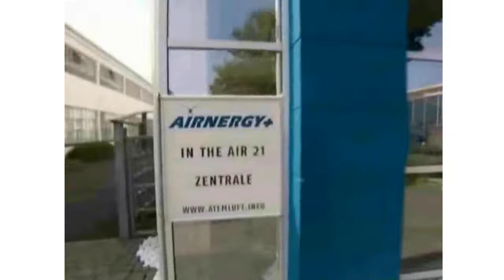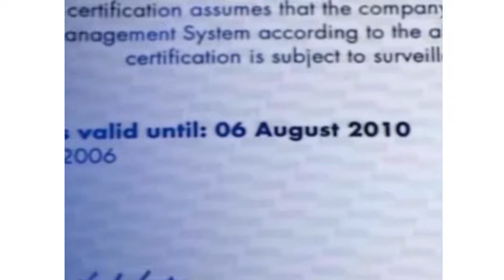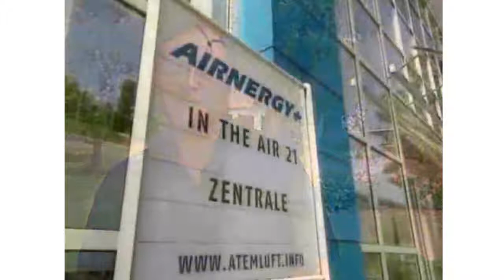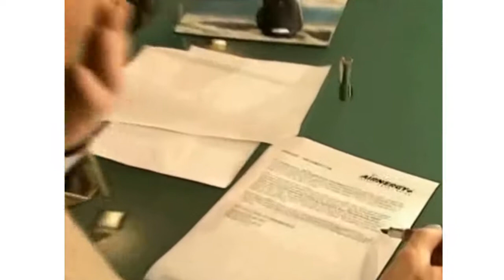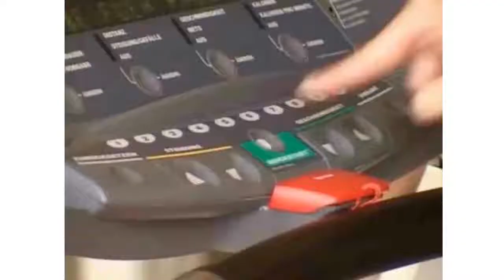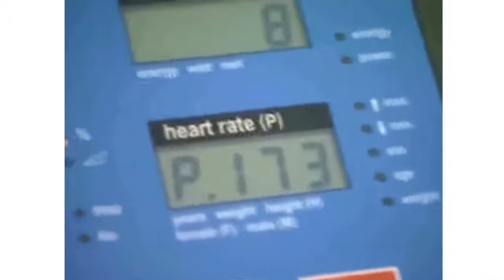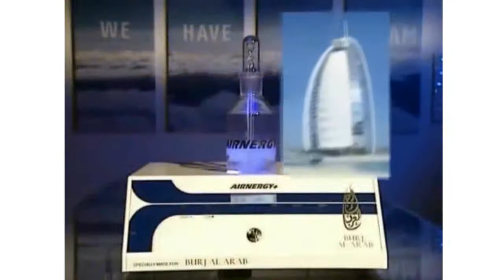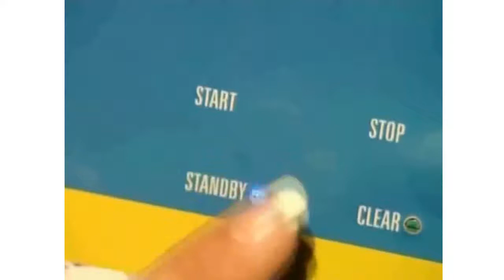Airnergy | New oxygen therapy method - new O2 therapy 28 Min.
AIRNERGY ist ein Inhalationsprinzip, das dem Anwender helfen kann, den Sauerstoffanteil der Atemluft besser zu verwerten.
Und das ohne die Zufuhr einer erhöhten Sauerstoffkonzentration oder körperfremden Substanzen. In den Airnergy Energiespendern kommt dafür eine patentierte Technologie zum Einsatz, bei der unsere Entwickler der Natur über die Schulter geschaut haben.

AIRNERGY AG
Wehrstr. 26
D-53773 Hennef

Laut Aussagen unserer Anwender gehört AIRNERGY längst zum Alltag wie Zähneputzen oder Essen und Trinken.
Das hat Airnergy in den vergangenen 10 Jahren in über 60 Ländern weltweit, bei vielen Tausend Anwendern, bei Millionen von Anwendungen jährlich, bei Hunderten Ärzten und Therapeuten, im Profisport, im Wellness- und Beautybereich -- oder zuhause und im Büro - zu einer anerkannten Größe im Bereich der Komplementärmedizin gemacht. Darauf sind wir stolz. Und daran arbeiten wir unermüdlich weiter.

Airnergy singlet oxygen energy therapy complementary medicine naturopathic treatment alternative soe-health spirovital burnout burn-out energy-therapy active-air medical wellness beauty triplet utilisation COPD